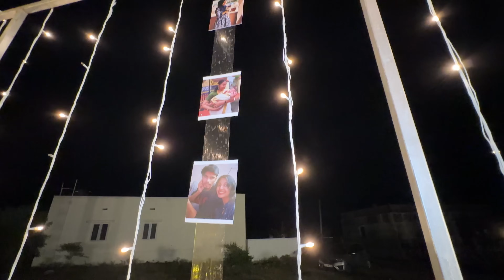PAMI's *Surprise Birthday* CELEBRATION..🎉🎈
Surprise event by:
Aaha surprise, Coimbatore